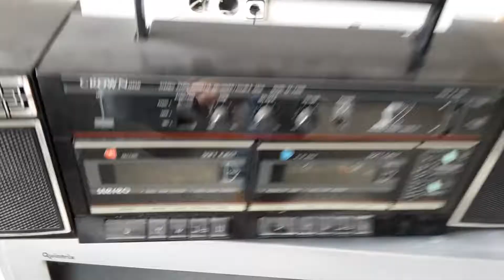Crown by FunMaster